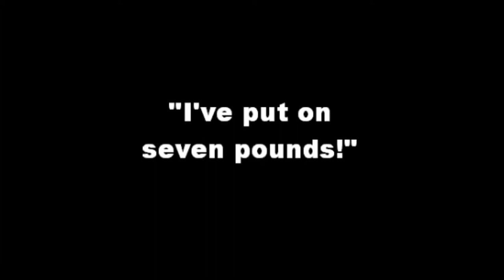"Seven Wonderful Cup Cakes." Seven Wonders Silent Film Geelong Entry.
Seven Cup Cakes for breakfast? Bad move!!!
Entry by Toni Sherlock.